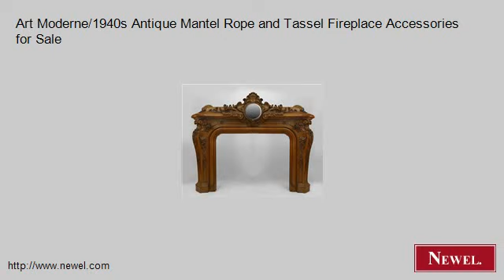Art Moderne/1940s Antique Mantel Rope and Tassel Fireplace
- Newel.com: Art Moderne/1940s Antique Mantel Rope and Tassel Fireplace Accessories for Sale (Newel Art and Antiques, New York City)